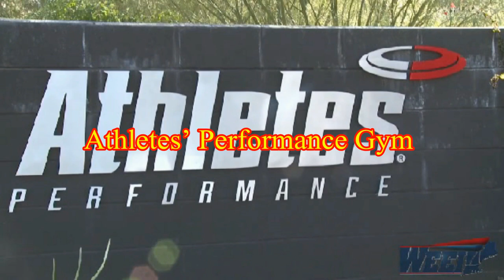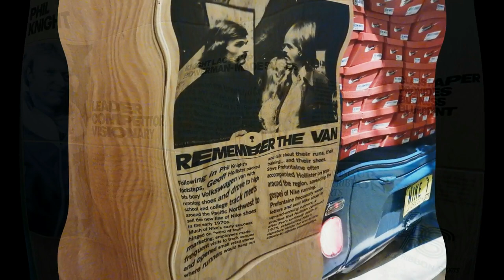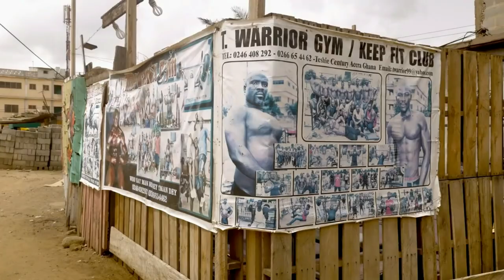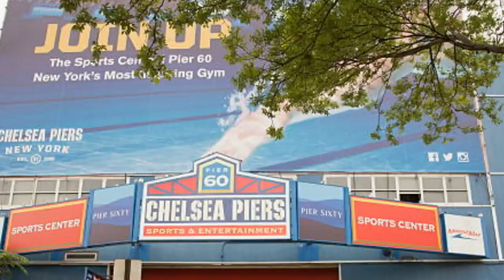Tempat-tempat gym paling unik diseluruh dunia, patut anda kunjungi...!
Berikut gambaran tempat-tempat unik untuk anda berolahraga di seluruh dunia..